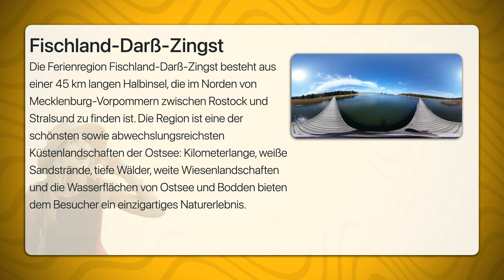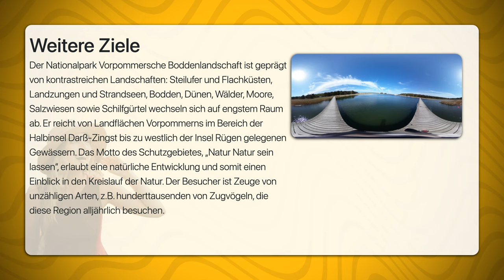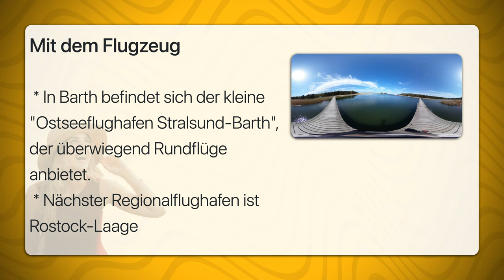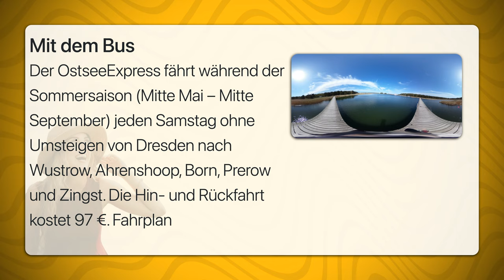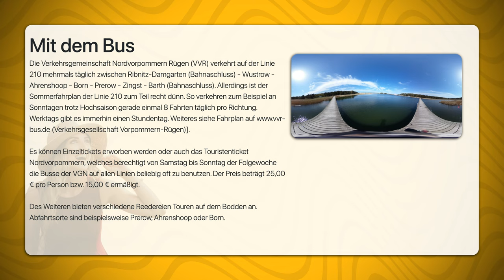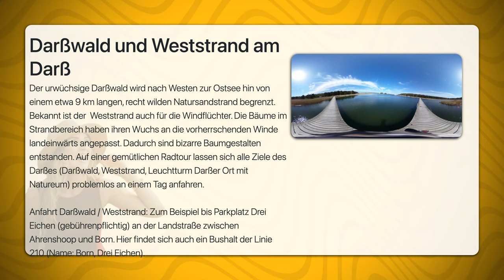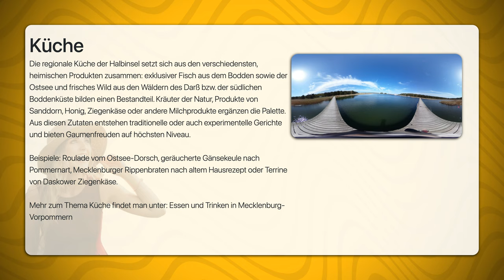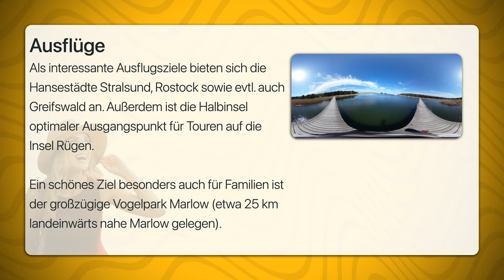Fischland Darß Zingst | Travel Tipps | Reiseführer Deutsch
Die Ferienregion Fischland-Darß-Zingst besteht aus einer 45 km langen Halbinsel, die im Norden von Mecklenburg-Vorpommern zwischen Rostock und Stralsund zu finden ist. Die Region ist eine der schönsten sowie abwechslungsreichsten Küstenlandschaften der Ostsee: Kilometerlange, weiße Sandstrände, tiefe Wälder, weite Wiesenlandschaften und die Wasserflächen von Ostsee und Bodden bieten dem Besucher ein einzigartiges Naturerlebnis.